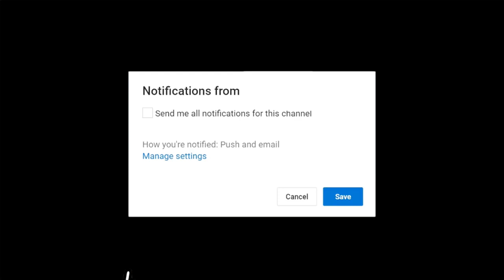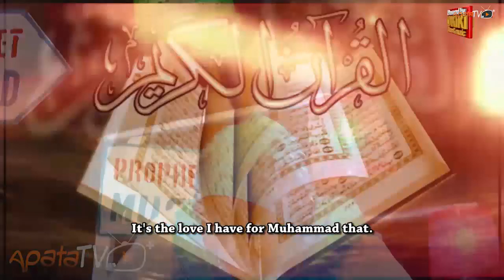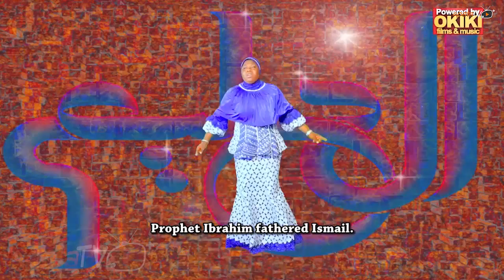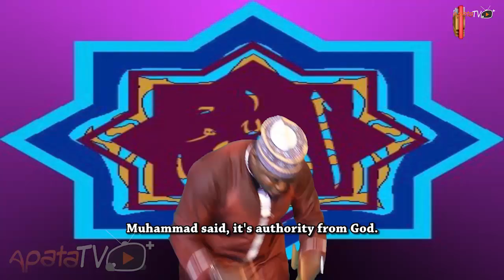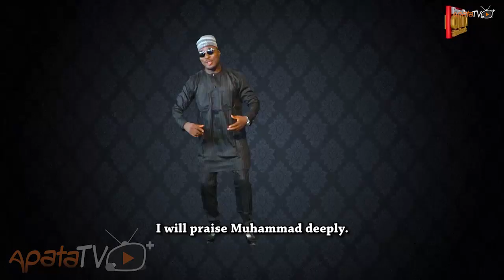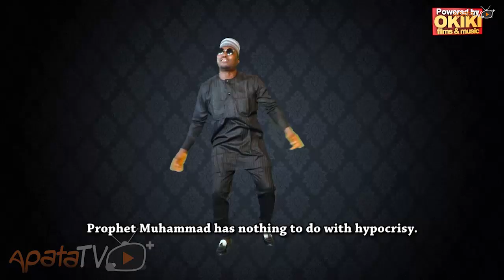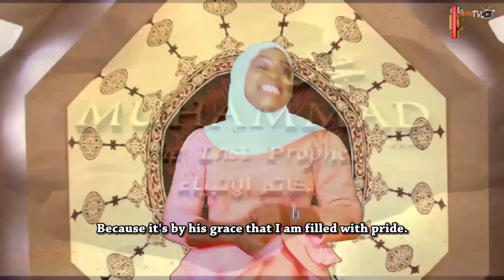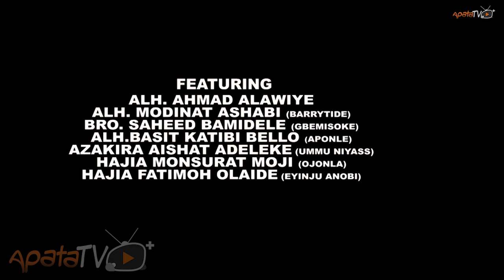Last Prophet Latest Yoruba 2019 Islamic Music Video Starring Alh Ruqoyaah Gawat Oyefeso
An interesting and educative melody to celebrate all our Muslim Brothers and Sister this Festive Season. Happy Viewing.